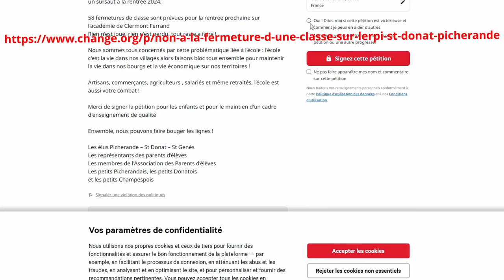NON A LA FERMETURE DE CLASSE au RPI SAINT-DONAT/PICHERANDE dans le PUY-DE-DOME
Ma chaîne Youtube peut aussi servir de relai pour défendre une bonne cause